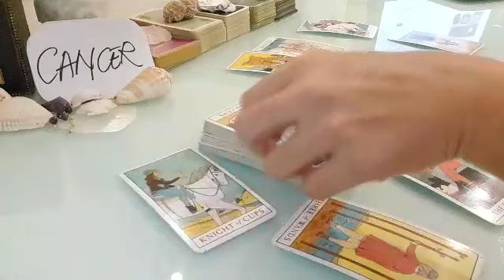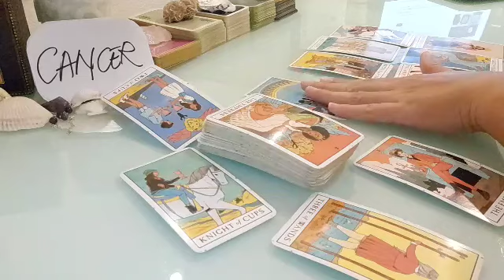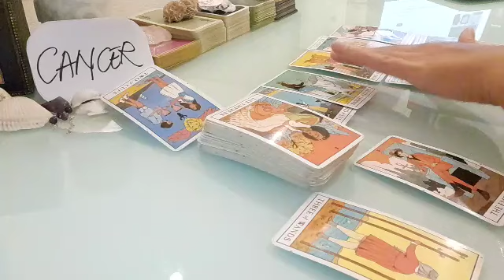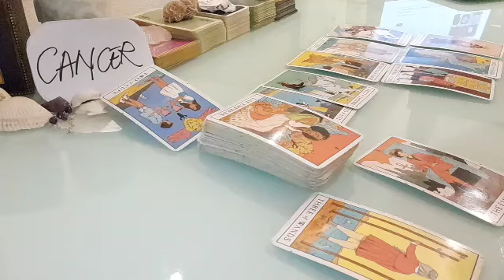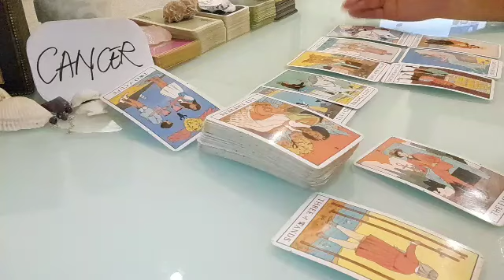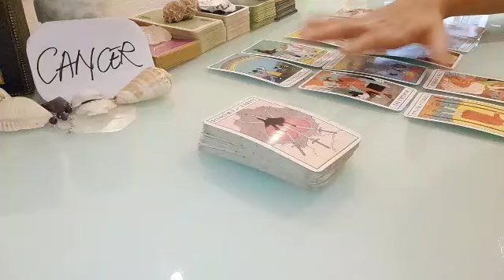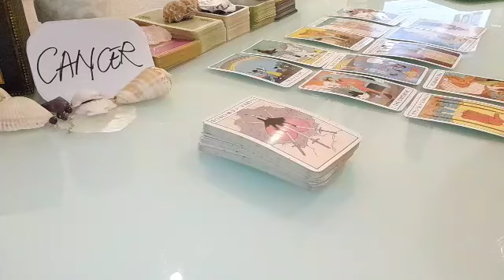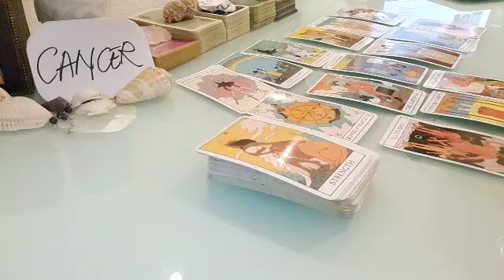CANCER 🥳 WOW! YOU WOULDN'T EXPECT THIS AT ALL!! 👏 JULY 2021 LOVE MONEY TAROT GUIDE